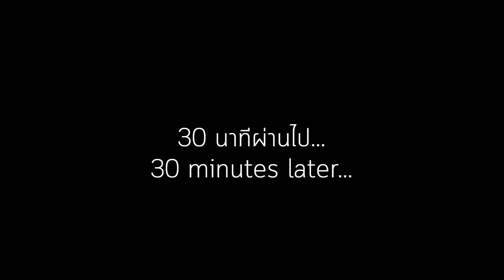Making candied Star Gooseberries with my sister! มาทำมะยมเชื่อมกับผมและน้องโจโจ้กันครับ